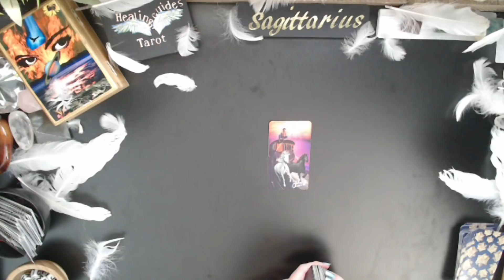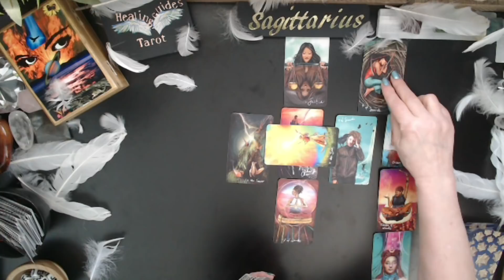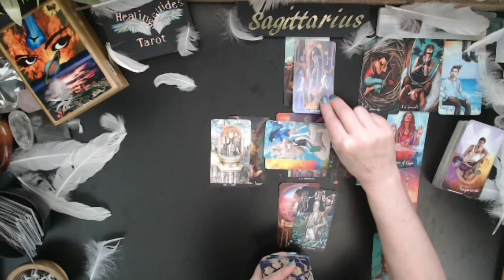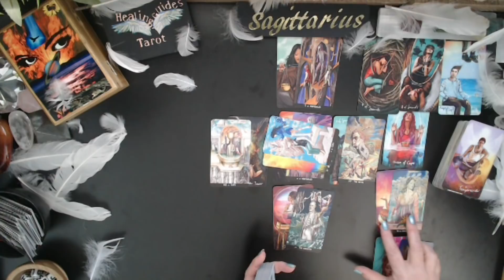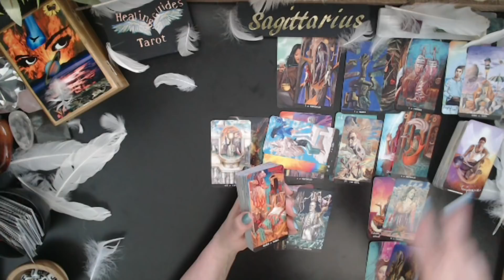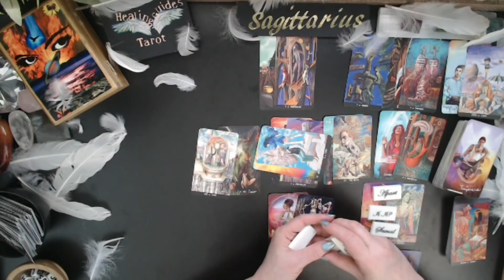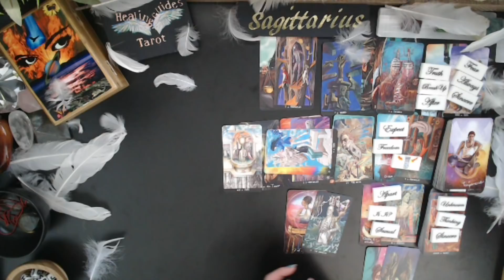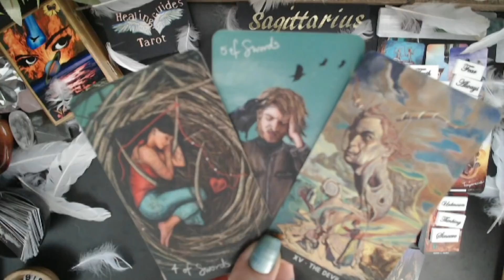Sagittarius🌹THEY 'RE OBESSED OVER YOU & THEY'RE OTHERS THAT ARE JEALOUS & TRYING TO KEEP YOU APART!